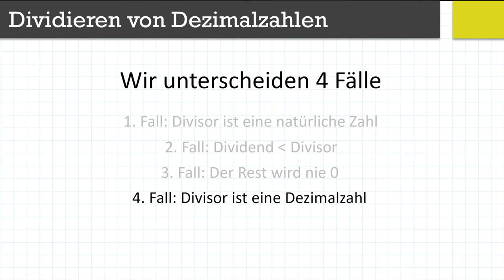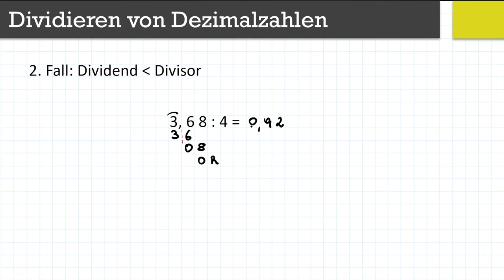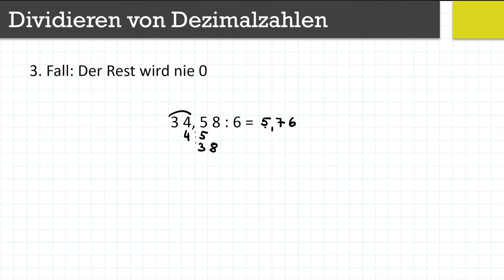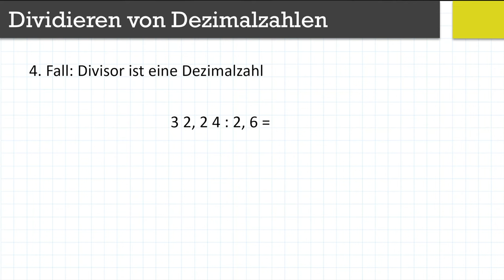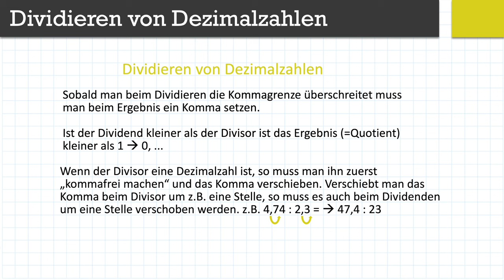Dividieren von Dezimalzahlen | Flipped Classroom | mathematik.rocks | Phil Stangl